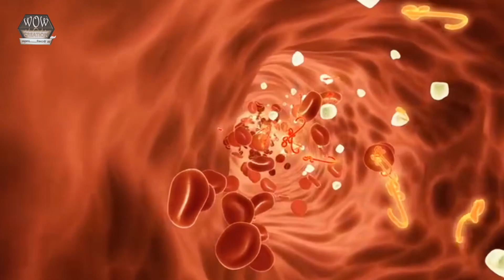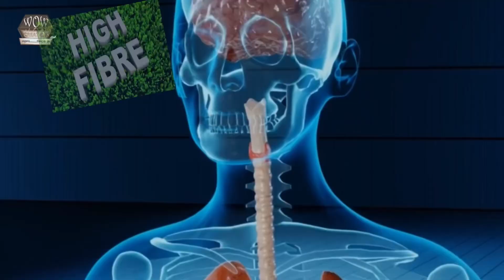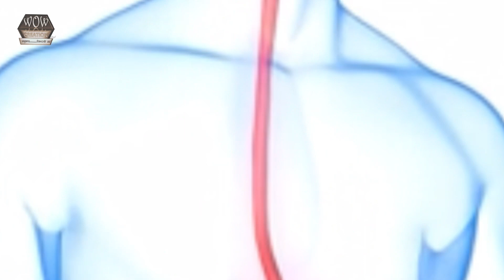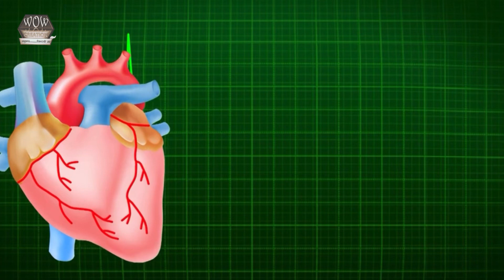पाचन (Digestion)को मजबूत बनाना है तो रोज इनको खालो | सब कुछ पचेगा | शरीर खुद रोगो को करेगा ठीक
शरीर रोगो से ग्रस्त तब होता है जब शरीर का पाचन कमजोर होने लगता है जिसके कारण आंतो में कमजोरी और पाचन क्रिया काफी कमजोर पड़ने लगती हे आज के वीडियो में सरल सा उपाय हे जिसको करने से पाचन फौलाद बन जाएगा और शरीर में बीमारिया खुद ठीक होने लगेगी

आज के उपाय से पाचन फौलाद बनेगा और शरीर में रोग आएंगे भी नहीं

ओर भी वीडियो देखने को मिलेंगे👇
💟RECIPE🥘
💟BABY CARE👨‍👩‍👧
💟HOME REMEDIES
💟PREGNANCY👩‍⚕️
💟PARENTING👨‍👩‍👧
💟EVENTS🏞️
💟STUDY TIPS📚
💟FAMILY VLOG🏡
🔔जरूर प्रेस करे
Homeremedies swamiramdev deshiupay prachinupay BharatSwabhiman acharybalkrishna babaramdev ghareluupay health healthytips swasthy fevertreatment ayurvedicilaj Ayurvedic://youtu.be/BY6fP2GC4AU